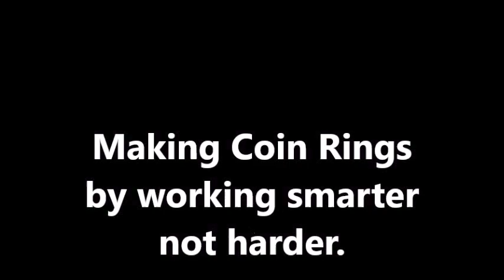Making Coin Rings by working smarter not harder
This video is to help and explain to those who are new to coin ring making what to expect when just starting out and how to make better rings by working smarter, not harder.